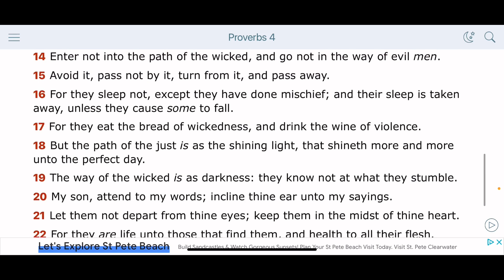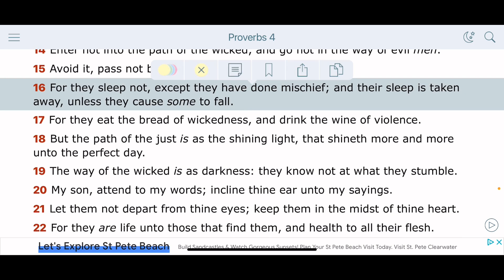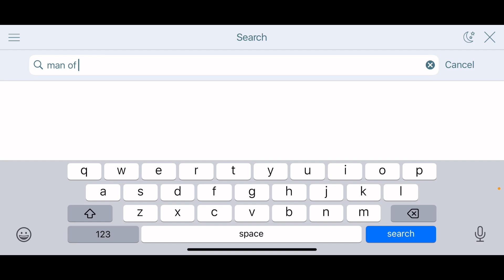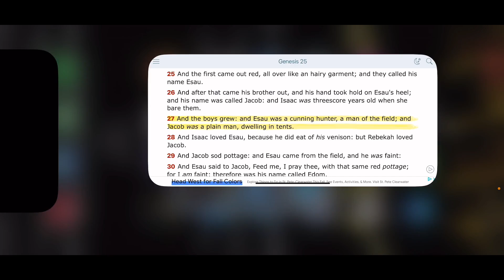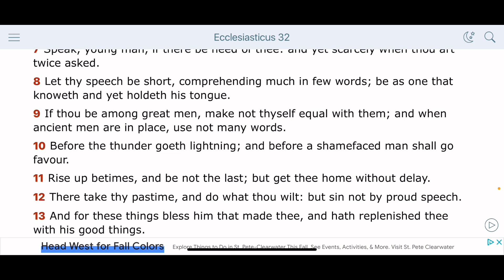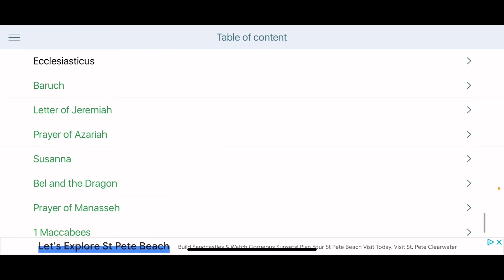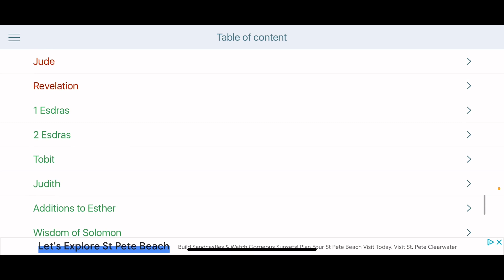Mass Shooting At Georgia High School